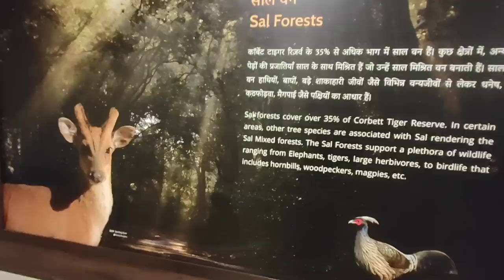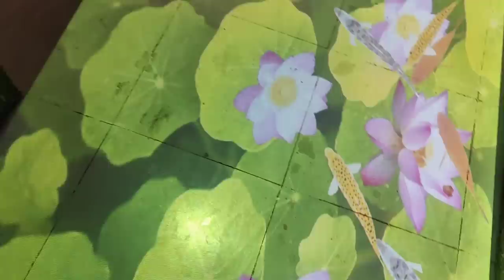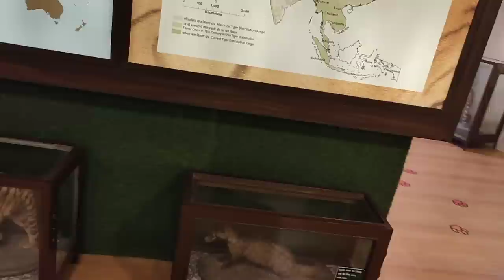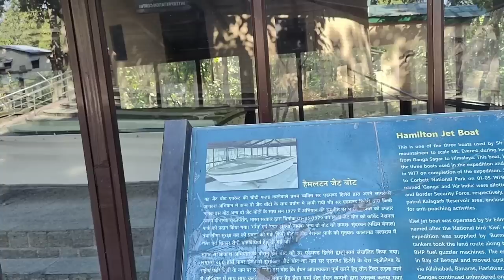Jim Corbett Museum Dhangarhi। जिम कार्बेट संग्रहालय धनगढ़ी ढिकाला । Dhangarhi Dhikala Corbett Museum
Jim Corbett Museum is situated at Dhangarhi gate on way to Dhikala , Jim Corbett National park museum has specimen of real tigers , leopards , elephants and other wild animals. light and sound show is another attraction.